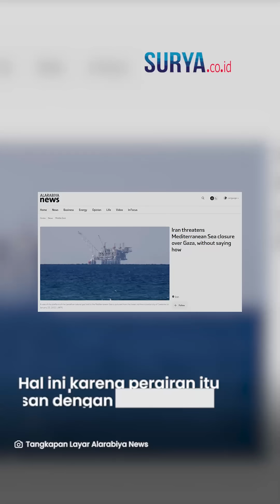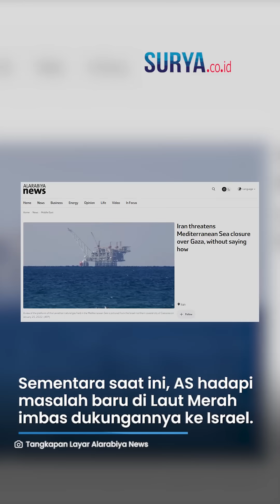TERJEBAK! Jenderal Iran Sebut AS 'Tak Berkutik' di Laut Merah, Harus Siap Hadapi Penutupan Selat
VP: YGP

SURYA.CO.ID - Seorang komandan Garda Revolusi Iran menyebut bahwa Amerika Serikat (AS) kini terjebak di Laut Merah.

Diduga pernyataan ini berkaitan dengan berhentinya pelayaran kapal-kapal asing di Laut Merah imbas ancaman Houthi Yaman.

Komandan Garda Revolusi Iran Brigadir Jenderal Mohammad Reza Naqdi menilai, AS selalu menghadapi nasib buruk ketika berlayar di Timur Tengah.

Menurutnya, Teluk Persia dan Selat Hormuz telah menjadi mimpi buruk bagi Washington dan sekutunya.

Hal ini karena perairan tersebut berbatasan dengan Iran, musuh utama AS di Timur Tengah.

Sementara saat ini, AS menghadapi masalah baru di Laut Merah imbas dukungannya terhadap Israel.

"Kemarin, Teluk Persia dan Selat Hormuz menjadi mimpi buruk bagi mereka, dan hari ini mereka terjebak di Laut Merah," kata Naqdi kepada media Iran Tasnim, dikutip dari Al Arabiya, Minggu (24/12).

Kapal-kapal milik perusahaan AS, Flexport Inc. terpaksa menghentikan pelayarannya untuk menghindari serangan Houthi.

Dilaporkan ada 35 kapal yang berhenti beroperasi, dan 170 kapal dialihkan rutenya melalui Tanjung Harapan Afrika.

Tak cukup sampai di situ, Jenderal Naqdi juga berencana menutup Laut Mediterania bagi kapal-kapal AS.

Hal itu terjadi jika Washigton dan sekutunya terus mendukung kejahatan Israel di Gaza.

"Mereka akan segera menunggu penutupan Laut Mediterania, (Selat) Gibraltar dan jalur laut lainnya," imbuhnya.

Iran memang tidak tidak memiliki akses langsung terhadap Laut Mediterania.

Namun negara itu punya kelompok militan yang menjadi sekutunya di Lebanon yakni Hizbullah.

(Tribun-Video.com)